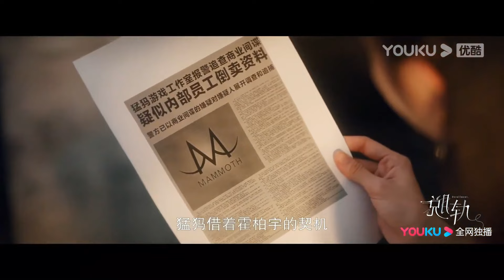【搶先看】灰姑娘親自為霸總寫保證書，霸總無法掩飾自己的愛意，忍不住一臉微笑【脱轨 Derailment 】